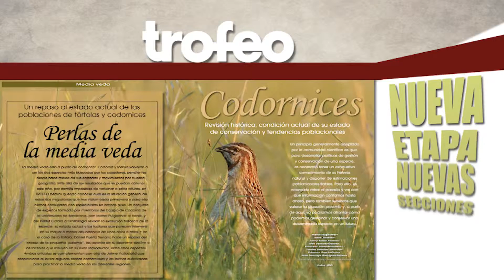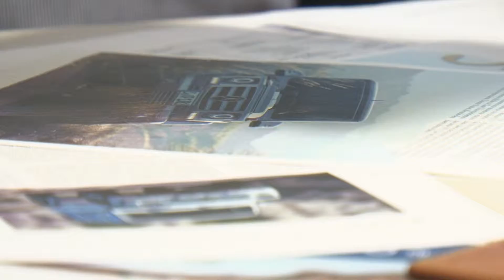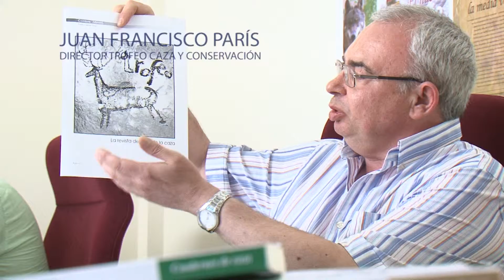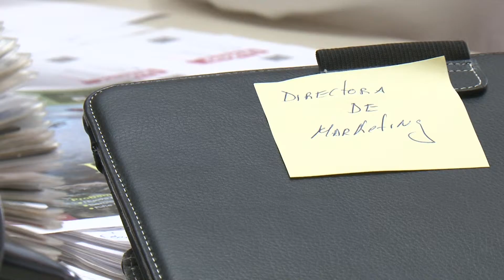Iberalia TV - Promo TROFEO